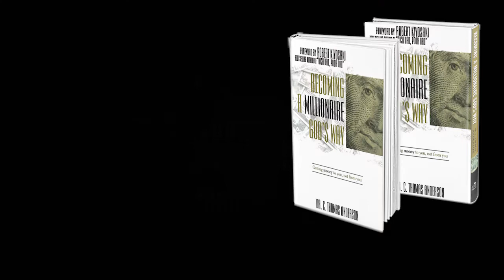Becoming A Millionaire God's Way Part 7 Jesus wasn't Poor